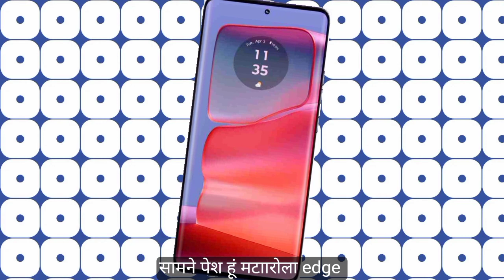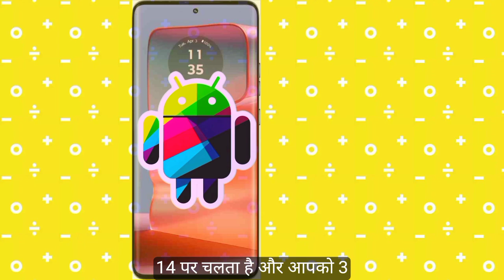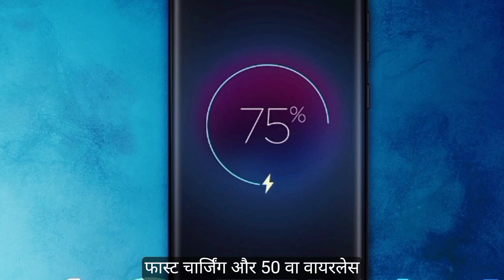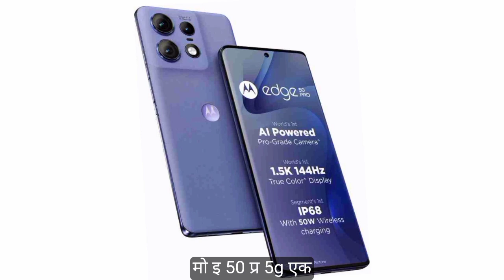Motorola Edge 50 Pro 5G | Qualcomm Snapdragon 7 Gen3 processor | 8GB RAM and 256GB | Android 14